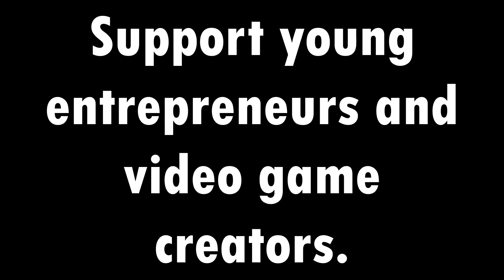Video Game Promo